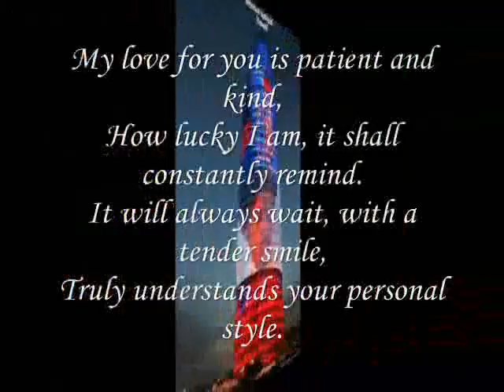personal style of Your Love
do.
do so
Money is an excellent servant, but the host
very bad.